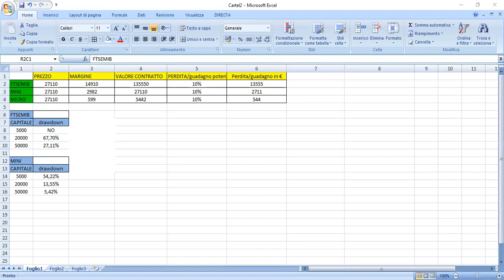Trading room: mini lezione su leva, calcolo drawdown e performance nel trading in derivati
Margini, valore dei contratti, mini guida su cosa sapere per approcciare il trading su futures